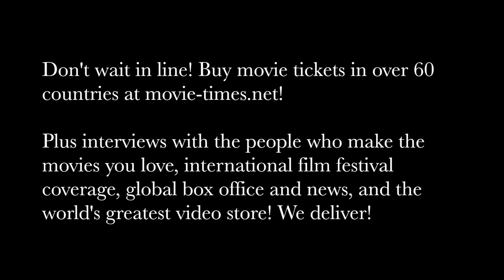Juan Antonio Bayona - JURASSIC WORLD: FALLEN KINGDOM